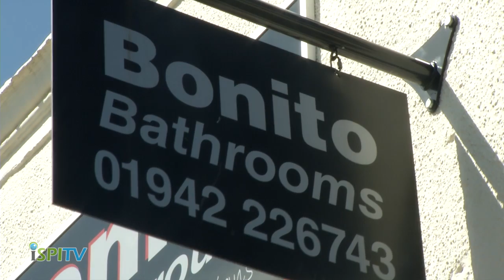iSPI TV - Bonito Bathrooms - Pemberton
Distinguished bathroom fittings. Fully fitted for you, many makes and styles to choose from to suit your tastes. Come take a look at our show room today.